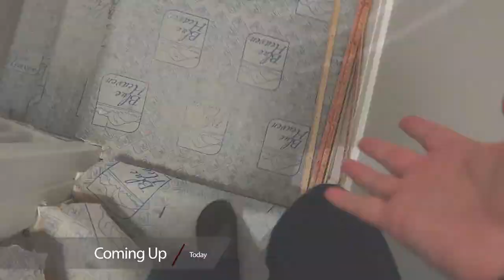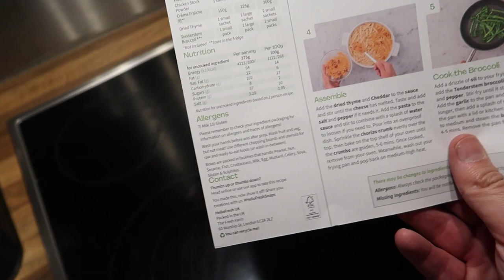NEW CARPETS DAY | THE LODGE GUYS | VLOG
ABOUT US

LICENSES